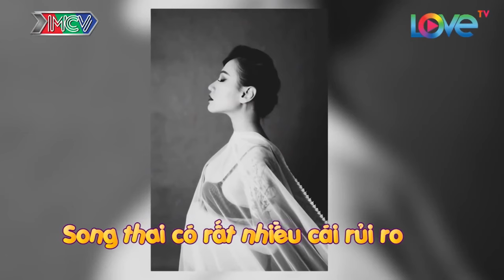QUỲNH TRÂM - CÔ VỢ XINH ĐẸP CỦA DIỄN VIÊN BAGGIO và câu chuyện MANG SONG THAI đầy XÚC ĐỘNG |CVTT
🎬 NỘI DUNG:
Tập 22 chương trình tuần này khán giả sẽ gặp gỡ mẹ bỉm sữa Quỳnh Trâm - bà xã của diễn viên - đạo diễn tài năng Baggio. Sau 2 năm kết hôn, nhưng chưa có tin vui 2 vợ chồng vô cùng hoang mang. Đến khi nhận tin vui, Quỳnh Trâm vô cùng bất ngờ khi biết mình mang song thai. Quá trình mang thai rất nhiều rủi ro khi mẹ bỉm sữa bị nhau tiền đạo và con thì bị truyền máu song thai nên đến tuần 35 đã phải mổ. Hành trình chăm con cũng không kém phần gian nan khiến mẹ bỉm sửa nhiều lần stress đến phát điên.

📺 GIỚI THIỆU CHƯƠNG TRÌNH:
“CHAT VỚI THANH TRẦN” là chương trình talkshow với đối tượng là các bà mẹ có con từ 1 đến 3 tuổi. Câu chuyện xoay quanh tất cả những vấn đề trong cuộc sống của các bà mẹ bỉm sữa từ lúc mới sinh con đến giai đoạn hiện tại như: